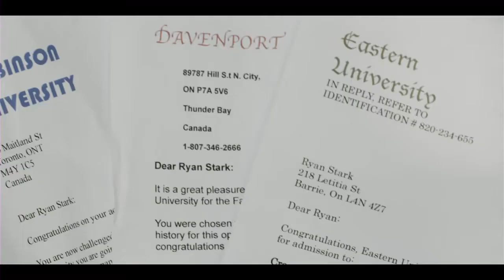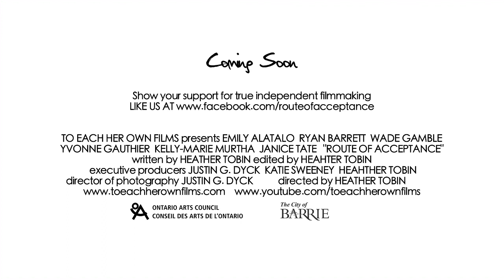"Route of Acceptance" de Heather Tobin (Bande-Annonce/Trailer) - Cineffable 2013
"Route of Acceptance" de Heather Tobin a été présenté lors du 25e Festival international du film lesbien et féministe de Paris, organisé par Cineffable en 2013.

ROUTE OF ACCEPTANCE
Réalisatrice : Heather TOBIN
Fiction, Canada, 2013, 112', VO/ST.
Distribution : To Each Her Own Films

Scénariste en herbe, Ryan Stark a du mal à choisir son université et a peur de prendre son envol. Ce film explore trois versions possibles de la vie de cette jeune lesbienne canadienne et montre comment une simple décision peut avoir des répercussions sur toute une vie. Chaque vie envisagée est riche en émotions pour Ryan, tiraillée entre l'amour, le travail et la famille.

Aspiring screenwriter Ryan Stark is having a hard time deciding what university to go to and is afraid of leaving home. The film explores three possible versions of this young lesbian's life and shows how a single decision can change your entire future. Each life path evokes intense emotions as Ryan is torn between love, career and family.